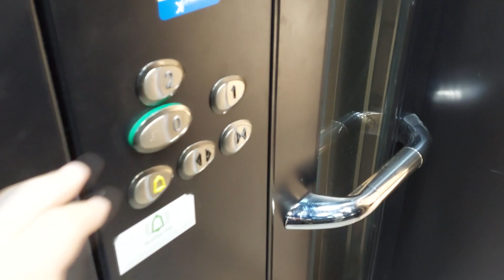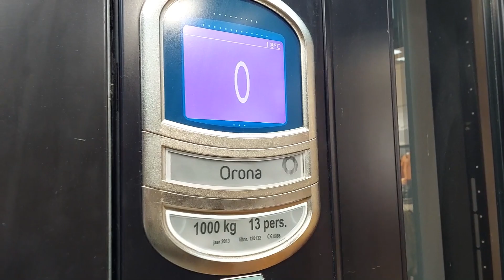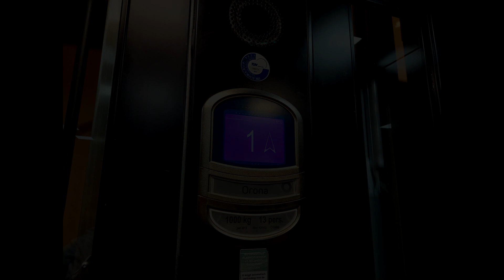Winda Orona z 2013 roku @ Van Uffelen Mode, Enschede 🇳🇱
[ENG] 2013 Orona MRL traction elevator @ Van Uffelen Mode, Enschede 🇳🇱
[GER] 2013 Orona Aufzug @ Van Uffelen Mode, Enschede 🇳🇱

Dawniej w tym miejscu znajdował się sklep Zara, zanim go przenoszono w inne miejsce. Dlatego zapewne w tym miejscu jeździ dźwig hiszpańskiego producenta.

Dane dźwigu:
Producent: Orona
Piętra: 3 (0-2)
Udźwig: 13 osób / 1000 kg
Rok produkcji: 2013
Numer fabryczny: 120132
Typ windy: Osobowa

Audio i wideo: Samsung Galaxy A52